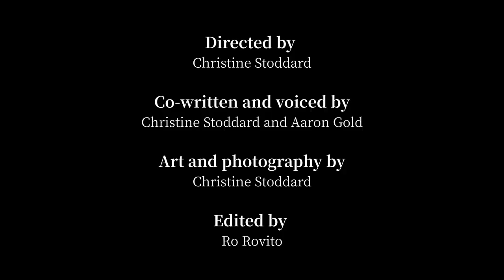Neighbirds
Directed by
Christine Stoddard

Co-written and voiced by
Christine Stoddard and Aaron Gold

Art and photography by
Christine Stoddard

Edited by
Ro Rovito

©️Quail Bell, 2023.